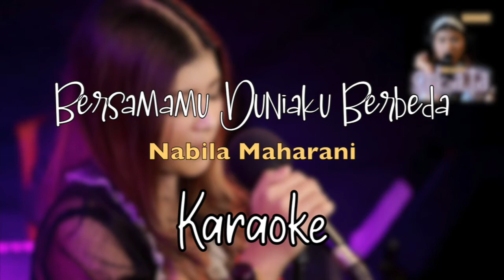BERSAMAMU DUNIAKU BERBEDA - NABILA MAHARANI (KARAOKE/NO VOCAL)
BTS TEAM:

- Photo & Video :
Prio Sembodo